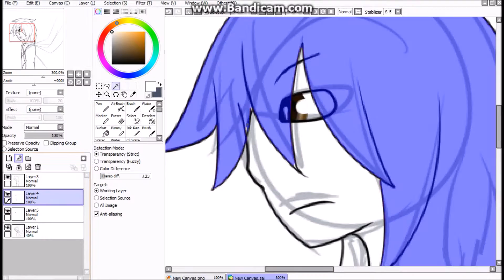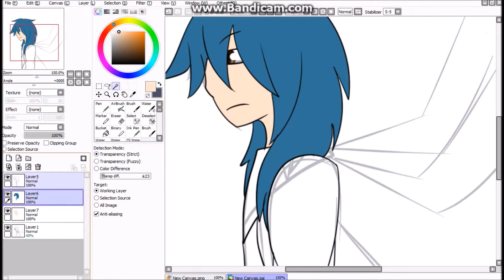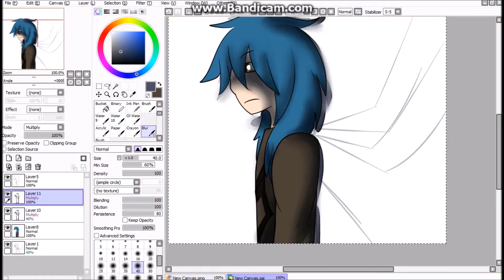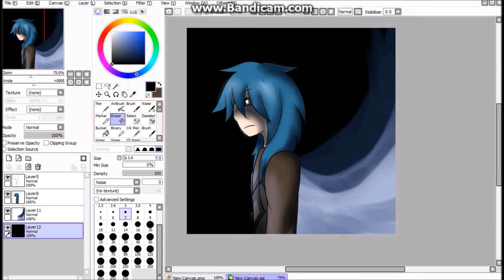[Speedpaint] The seraph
finished drawing:

"They thought he'd be able to save the heavens, and bring unity once more. If only they knew he was the one behind all the chaos and confusion. "

This is related to a story I'm writing :3

The music is a beautiful cover of 'be prepared' by Lucas King. I want to thank him for giving me premission to use his cover, and YOU can find the original song over
(IT'S FREKKING AMAZING GO SEE THE ORIGINAL VID AND LISTEN TO THAT HEAVENLY LION KING GOODNESS! HE HAS MORE MUSIC WHICH YOU SHOULD ALSO LISTEN TO! I HEREBY ENCOURAGE YOU TO DO SO AND LISTEN TO HIS MUSIC)